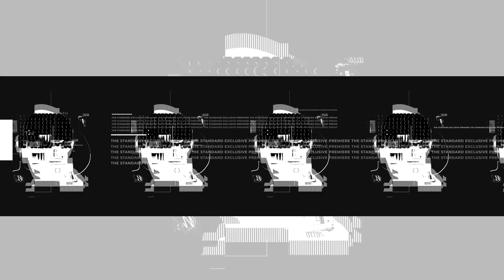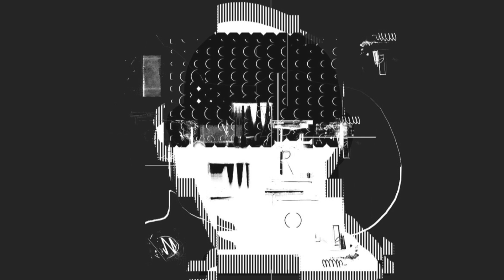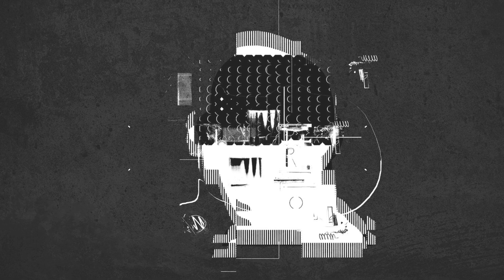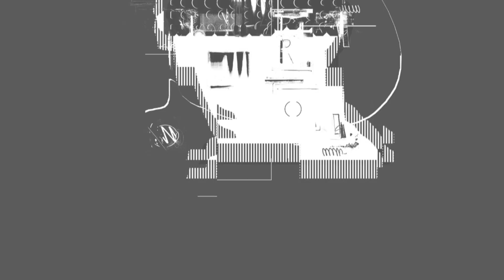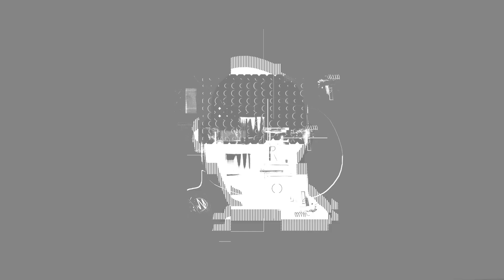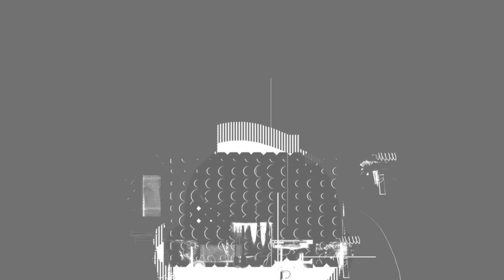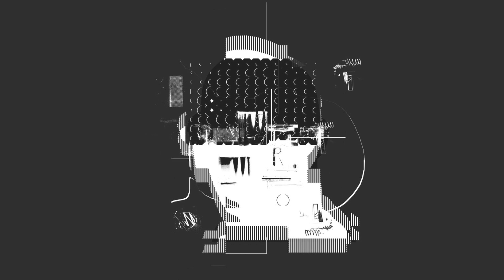PREMIERE: Terje Saether - Joy [Original Mix] | ICONYC Red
We are delighted to welcome Terje Saether to the label with his brand new 'Ice EP' to get any dust infused legs shaking. Terje who hails from Norway needs no further introduction to the electronic music loving soul, delivers another magnificent EP showcasing his exceptional production skills.

We kick things off with 'Joy' a hypnotic techno dance floor monster which features a blend of deep bass tones, driving drum programming, cleverly chopped samples and intricately laced chord progressions, building to a massive breakdown before rebuilding to an unrelenting crescendo of energetic drum beats, chord stabs and an ever-warped bassline. 'Joy' is a club monster that growls from the minute you push the play button.

The accompanying title track 'Ice' is another thrusting techno club affair utilizing a hypnotizing synth chord as the basis of the track, before all manner of varied melodies weave in and out of the stereo field to close out this wonderful 2 track release in style. Terje Saether reinforces his reputation as one the scenes most consistent performers and once again showcases his huge array of production skills. Incredible stuff!

Terje Saether's 'Ice EP' delivers influenced techno beats in style that will make everyone smile. Another essential release from ICONYC Red aimed straight at the soul, be ready to dance to it! 'Ice' sees a worldwide release on May 5th, 2023. Not to be missed!

Catalog Number
Release Date: May 5th, 2023